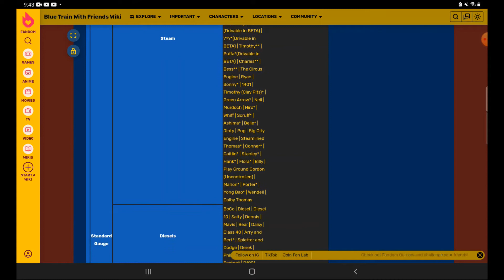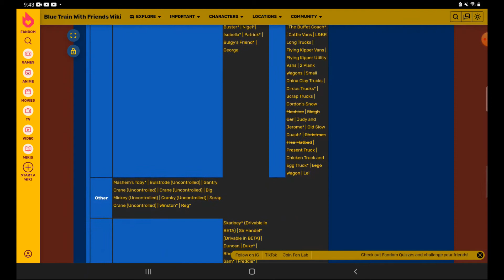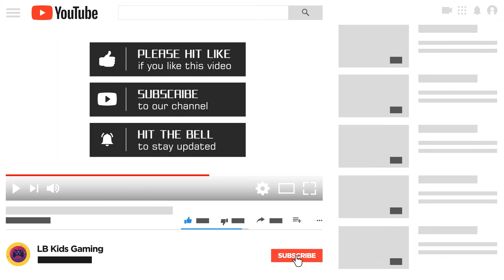Roblox Blue Train With Friends Character Leaks!